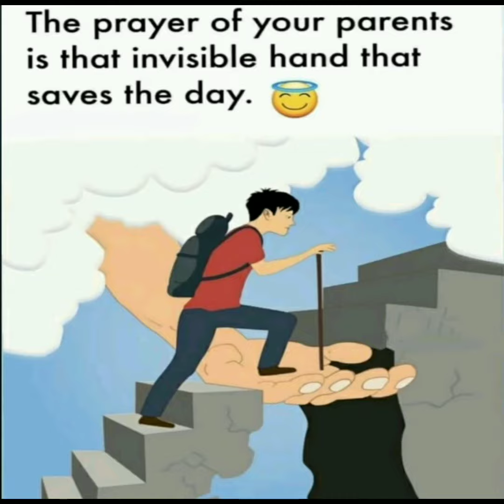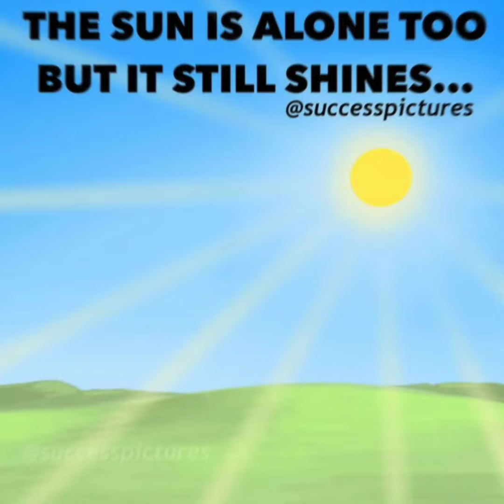Top 20 Motivational pictures with deep meaning| One picture million words Motivation Part - 1